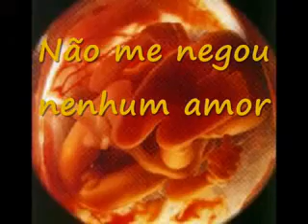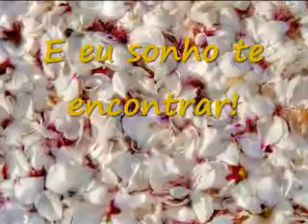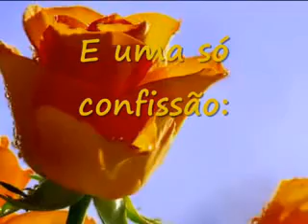Dia Das Maes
CETEP-SF